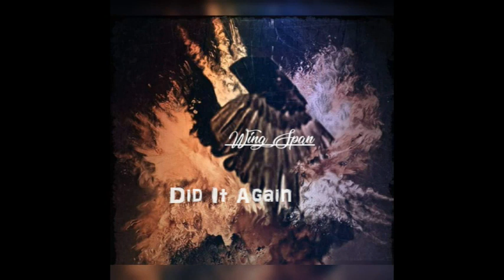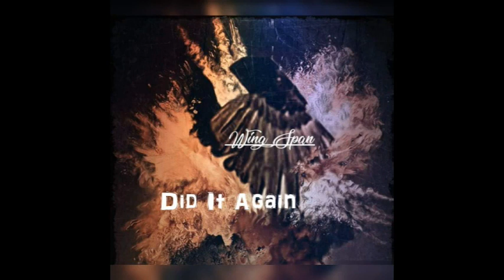Isis Aset X Rulerz Inc - Wing Span - Full Album (2023)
1. Show Em Why (Prod by Bigg Classic) 0:00
2. Len-Nox feat Lah-Rich & Mr Ripley (Prod by Wolfgang Mercury) 3:33
3. Skin Watcherz (Prod by Wolfgang Mercury) 07:42
4. Desired Flock (Prod by LitMan One) 11:51
5. Hunger Pains (Prod by Bigg Classic) 14:54
6. Did It Again (Prod by Wolfgang Mercury) 17:59
7. Strive And I Strive (Prod by LitMan One) 22:14
8. Extortion Freaks feat Mook Da truth (Prod by Wolfgang Mercury) 25:24